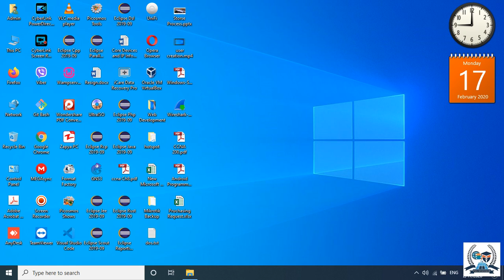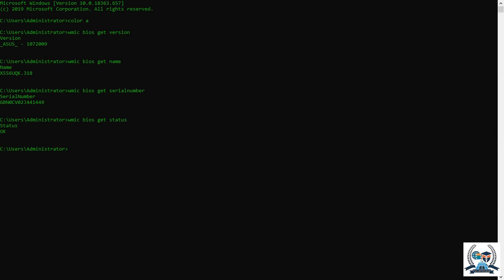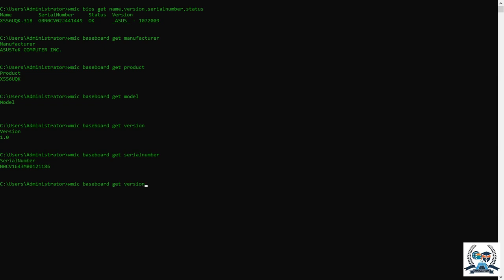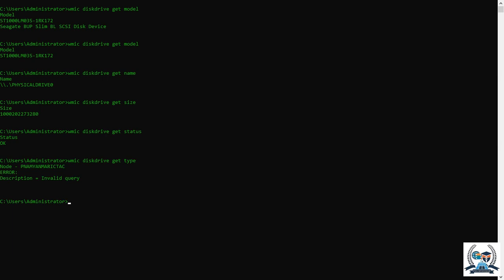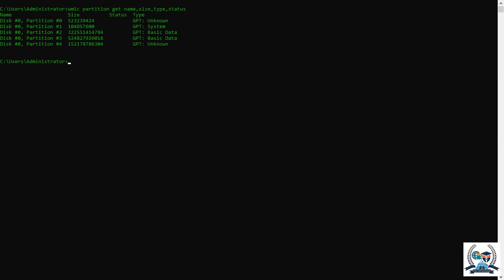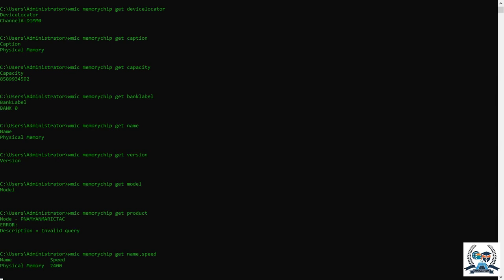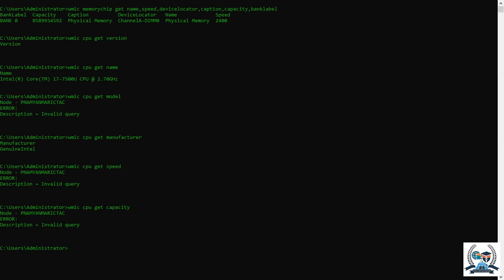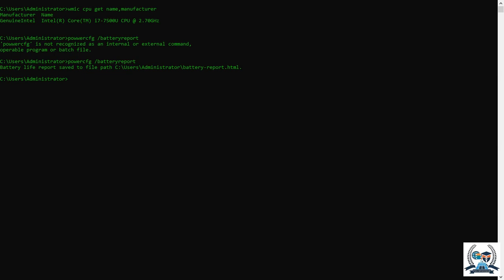PNA Myanmar Training Center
Computer ရဲ့ Motherboard, BIOS, Hard Disk, RAM, CPU, Battery တို့ရဲ့ version, serialnumber တွေ model, product စတာတွေကို Computer မ၀ယ်ခင်သော်လည်းကောင်း၊ ၀ယ်ပြီးသော်လည်းကောင်း စစ်‌ဆေးလို့ရအောင် PNA MYANMAR ICT AADEMY မှ Knowledge Sharing အနေနဲ့ တင်ပေးလိုက်ပါတယ်။

PNA MYANMAR ICT ACADEMY